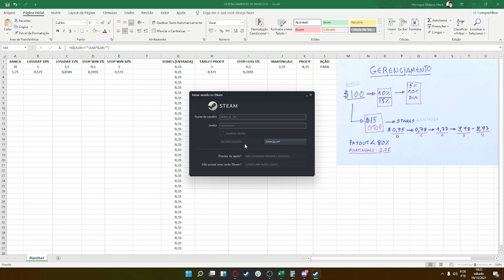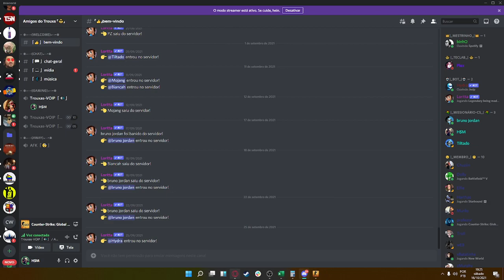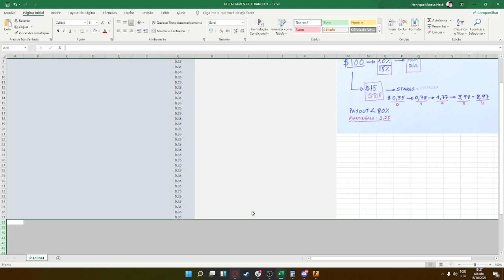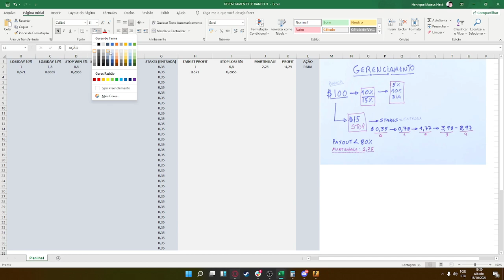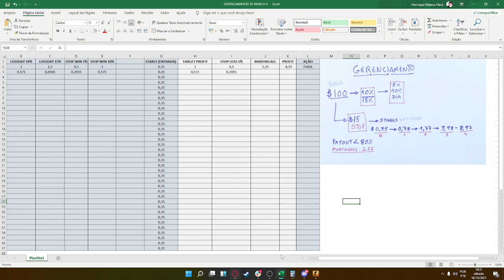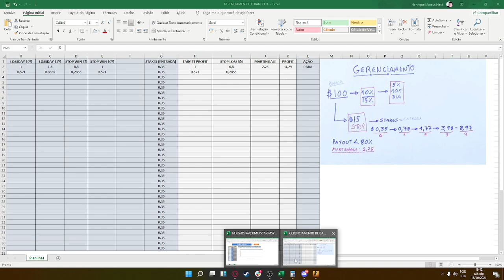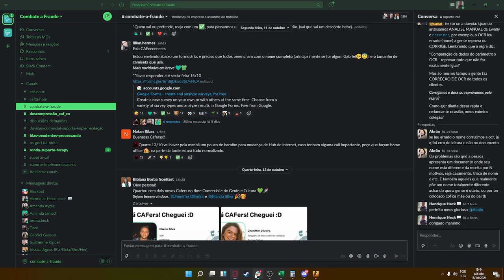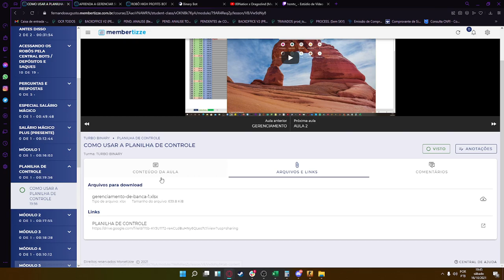NOVA OPERAÇÃO REPTIDE 2021 #13